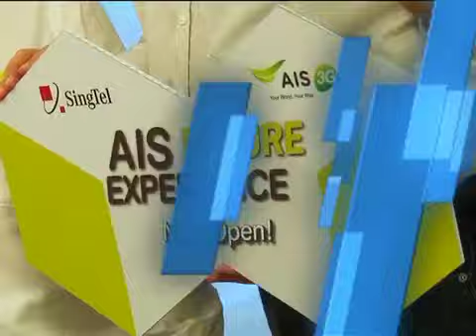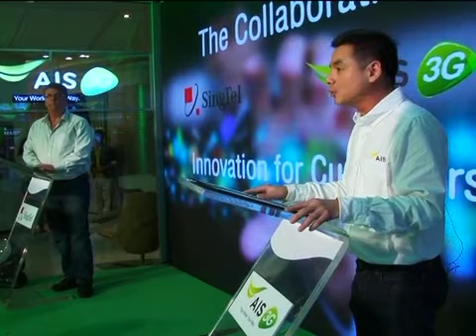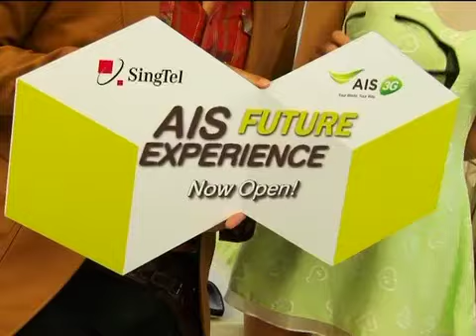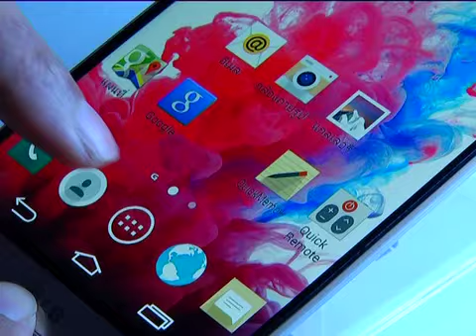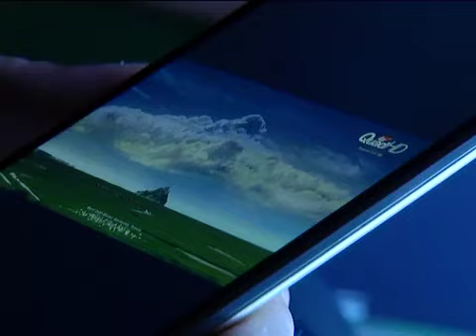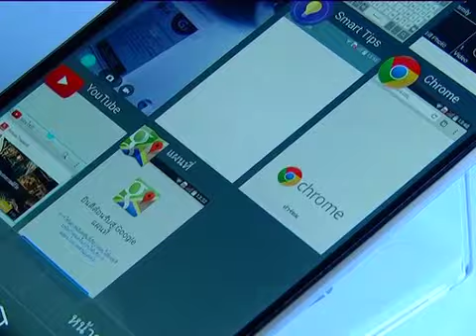B2 digital2go 270757